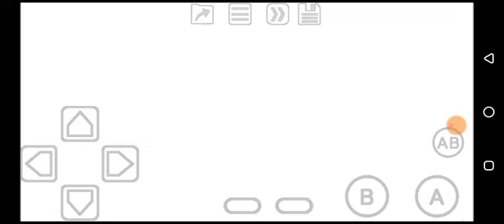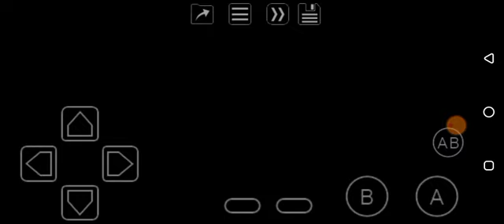Azure Dreams (GBC) Part 5: Hours and Hours of Grinding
As usual, I keep grinding and still can't beat the F20